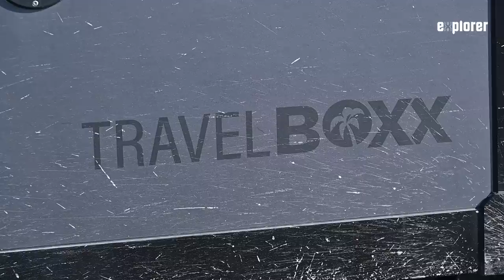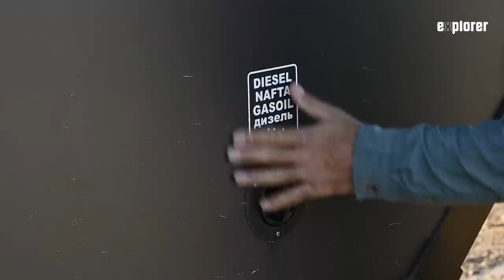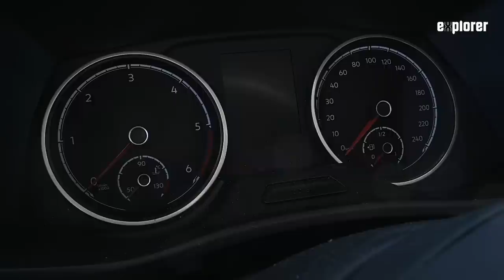TRAVEL BOXX auf VW T6 4Motion: Pistenfester XL Pickup mit Absetzkabine (🇩🇪+🇬🇧🇺🇸)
Ist das noch ein Bullicamper oder eher schon ein XL Pickup mit Wohnkabine? Eins ist klar, die  Travel Boxx Absetzkabine mit Alkoven bietet komfortables Reisen für die ganze Familie, Nasszelle inklusive. Als Basis dient ein VW T6 4Motion Doppelkabiner mit Pritsche, der sich auch super im Alltag nutzen lässt, wenn man die Kabine absetzt. Die Kombi ergibt ein multifunktionales und vor allem robustes Pistenfahrzeug.

Abenteuer Selbstausbau
Wie baut man einen Camper selber aus? Worauf muss man achten? Wissenswertes zum Aus- und Umbau von Reisemobilen, übersichtlich zusammengefasst und immer wieder anschaulich Schritt für Schritt erklärt. Die Trilogie erscheint in den Varianten Basiswissen, Fachwissen und Expertenwissen und lässt sich einzeln oder im Bundle kaufen.